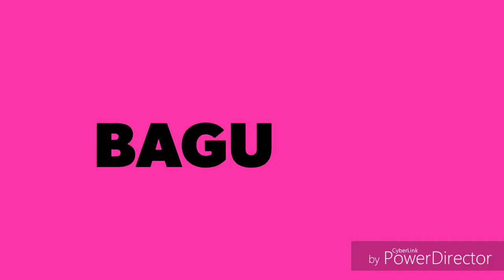MUITA BAGUNÇA NA ESCOLA MAKEUP